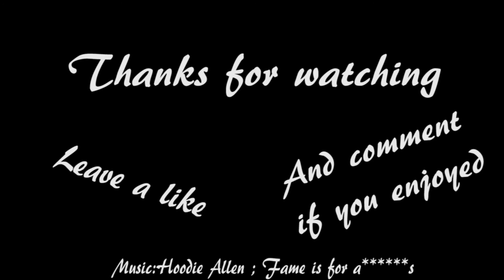BO3: Last Days Of Beta :(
"Best of BO3" out tommorow hopefully